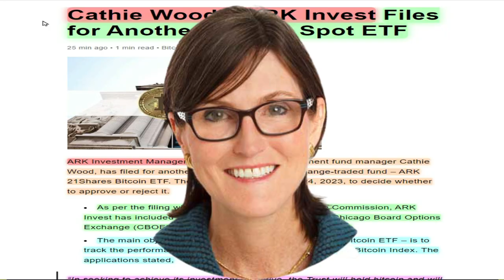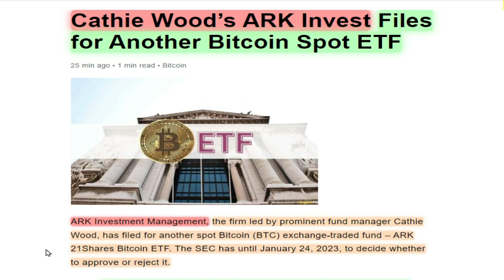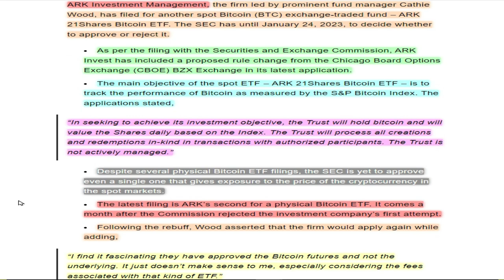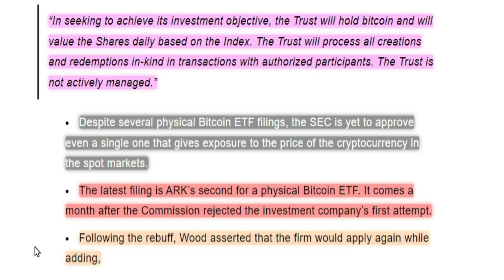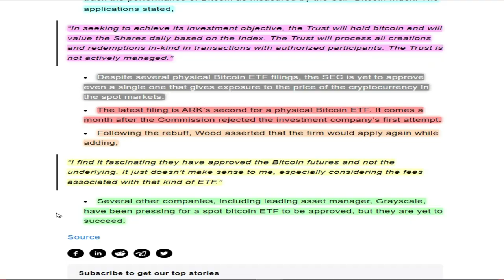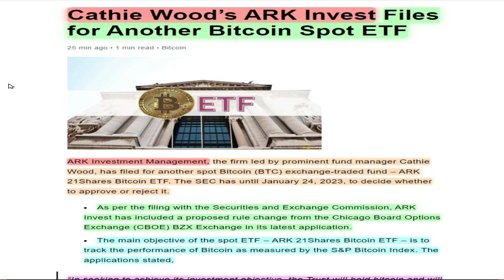Sin esto Bitcoin no alcanzara los $100K!